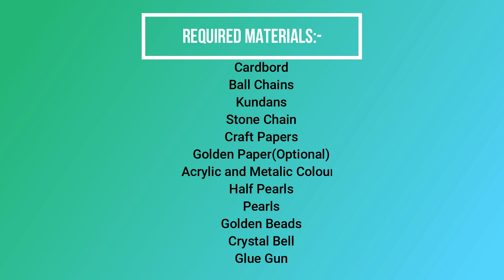218. Ganpati Decoration idea | इको फ्रेंडली गणपति मखर | DIY Eco Friendly Decoration Idea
Required:-
Cardbord
Ball Chains
Kundans
Stone Chain
Craft Papers
Golden Paper(Optional)
Acrylic and Metalic Colours
Half Pearls
Pearls
Golden Beads
Crystal Bell
Glue Gun